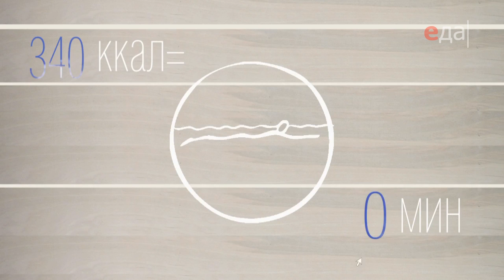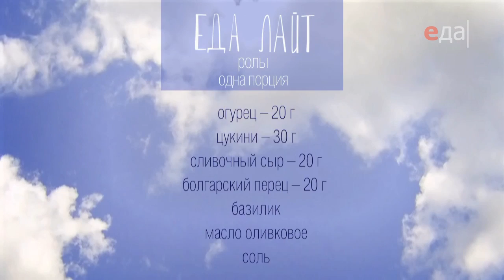Суп-пюре из риса и овощные роллы